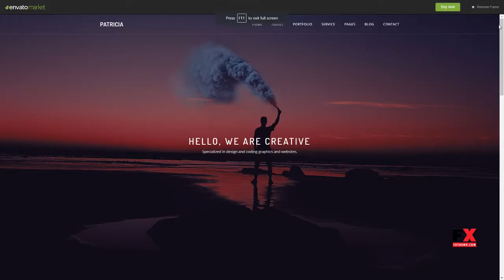Patricia - Minimal Portfolio WordPress Theme Russell Diocletia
Compatible With Visual Composer 5.1.x, Bootstrap 4.x, Bootstrap 3.x

 Columns 4+

 Documentation Unrated

 Layout Responsive

 Tags agency, bootstrap, business, clean, corporate, creative, freelancer, html, minimal, minimalist, modern, multipurpose, personal, photography, portfolio